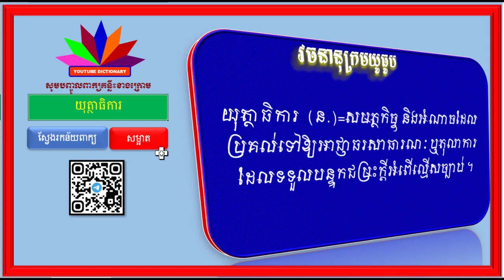ពន្យល់ពាក្យ សហគ្រាស, វិវាទ, ខឿន, ព្រឹទ្ធាចារ្យ, យុត្ថាធិការ | Khmer Vocabulary Words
-ពន្យល់ពាក្យសម្រាប់គ្រប់កម្រិតថ្នាក់ ,
-សទិសសព្ទ ‹ពាក្យសូរដូច› ,ពាក្យថ្មីៗដែលកម្របានជួប,
-សទិសសូរ (ពាក្យសូរដូច),
-សទិសន័យ ‹ពាក្យន័យដូច›,
-វេវចនសព្ទ (ពាក្យន័យដូច),
-មានពន្យល់ពាក្យចាប់ពីថ្នាក់ទី១ ដល់ថ្នាកទី១២,
-បដិសព្ទ ‹ពាក្យផ្ទុយ› ,ពាក្យផ្ទុយដែលពិបាករកចម្លើយ ,
-ពន្យល់ពាក្យថ្នាក់ទី១,
-ពន្យល់ពាក្យថ្នាក់ទី២,
-ពន្យល់ពាក្យថ្នាក់ទី៣,
-ពន្យល់ពាក្យថ្នាក់ទី៤,
-ពន្យល់ពាក្យថ្នាក់ទី៥,
-ពន្យល់ពាក្យថ្នាក់ទី៦,
-ពន្យល់ពាក្យថ្នាក់ទី៧,
-ពន្យល់ពាក្យថ្នាក់ទី៨,
-ពន្យល់ពាក្យថ្នាក់ទី៩,
-ពន្យល់ពាក្យថ្នាក់ទី១០,
-ពន្យល់ពាក្យថ្នាក់ទី១១,
-ពន្យល់ពាក្យថ្នាក់ទី១២,
-ពន្យល់ពាក្យសម្រាប់បឋមសិក្សា,
-ពន្យល់ពាក្យសម្រាប់មធ្យមសិក្សា,
-វេយ្យាករណ៍ខ្មែរ,
-វេយ្យាករណ៍ថ្នាក់ទី៤,
-វេយ្យាករណ៍ថ្នាក់ទី៥,
-វេយ្យាករណ៍ថ្នាក់ទី៦,
-វេយ្យាករណ៍ថ្នាក់ទី៧,
-វេយ្យាករណ៍ថ្នាក់ទី៨,
-វេយ្យាករណ៍ថ្នាក់ទី៩,
-វេយ្យាករណ៍ថ្នាក់ទី១០,
-វេយ្យាករណ៍ថ្នាក់ទី១១,
-វេយ្យាករណ៍ថ្នាក់ទី១២,
-នាម,
-គុណនាម,
-សព្វនាម,
-គុណកិរិយា,
-កម្មទេសកាល,
-នាមសាធារណៈ,
-នាមអសាធារណៈ,
-សព្វនាមបុរិសៈ,
-គុណនាមកម្មសិទ្ធិ,
-នាមជីវចល,
-នាមអជីវចល,
-ពន្យល់ពាក្យពិបាក,
-ពន្យល់ពាក្យគន្លឹះ,
-អក្សរសិល្ប៍ខ្មែរ,
-អក្សរសាស្ដ្រខ្មែរ,